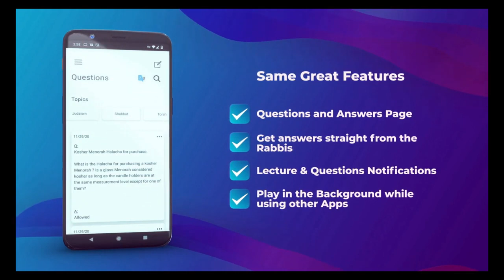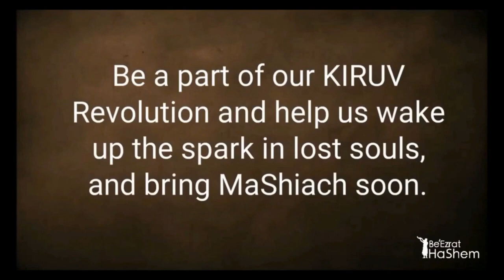Yochanan's Siyum Masechet Brachot w/English translation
Kimcha D'Pischa 5783 PROTECTION FROM GOG UMAGOG

SHAS In Single Day EVENT Combined With Holiday Chesed For Poor Scholars

Poverty, Antisemitism and Terrorism Have Increased.  Last Year, BeEzrat HaShem Inc. Distributed Nearly 1 Million Shekels To Feed Jewish Families During Pesach.  We Are Back To Help You Help Yourself and Klal Yisrael This Pesach 5783.

The Sages Taught That Anyone Who Wants Protection From The Biblical War of Gog U'Magog  Must Engage In Torah And Gmilut Chasadim (Acts of Lovingkindness/Benefit Society) (Sanhedrin 98B)

For These Reasons, We Added An Additional Torah Element To Our Annual KIMCHA D'PISCHA:

KOLLEL SHAS In Jerusalem With 540 Avrechim (Torah Scholars) That Will Study and Complete The Entire Talmud Bavli Together In A Single Day For The Success and Protection of Klal Yisrael.  Each Scholar Will Recieve A Generous Stipend For His Family's Pesach Holiday.

For The First Time Ever, Your Pesach Donation Will Help Us Feed Thousands of Poor Jews, Orphans and Widows In Israel While Also Being Partners In A Monumental Torah Event That Will Bring Protection To Klal Yisrael.

There Is No Better Way To Fulfill The Clear Instructions Of The Sages This Pesach Than This.

There's A Lot To Say, But Not Enough Time.  THE TIME TO TAKE ACTION IS NOW!!